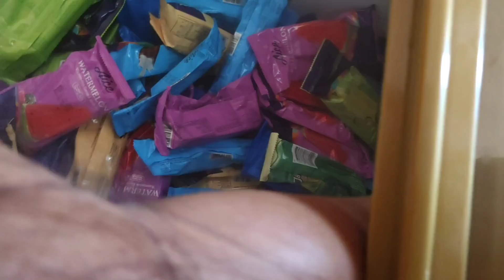NAGKAGULO SA ICE CREAM (JAPER SNIPER , RIGONDOX , KANUTOTV) || Ralvy Joyce